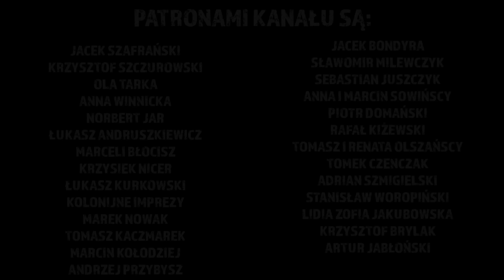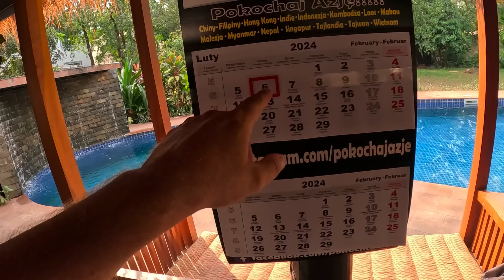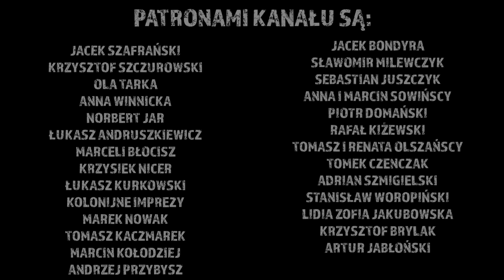Przejąłem Khmerską imprezę! Gramy polską muzę! Odc.1068